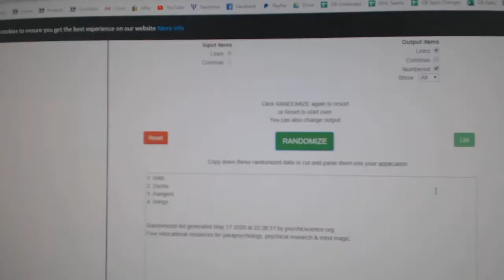Multi Randoms - C&C GB #11,331